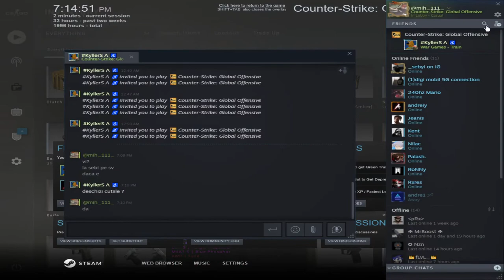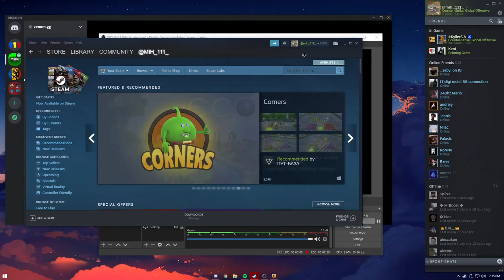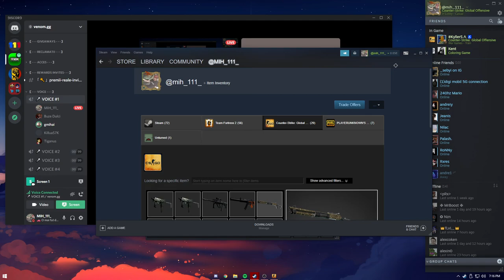Case opening d-ala p-aici cu csgo (AWP FADE 95% FADE)